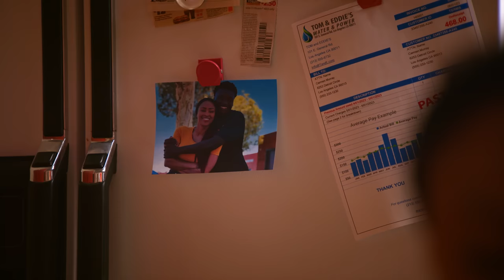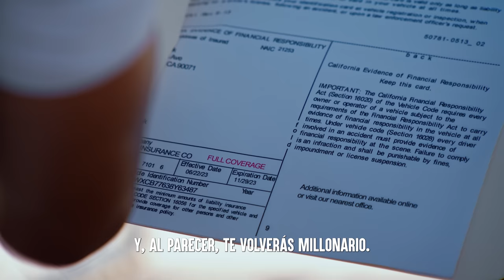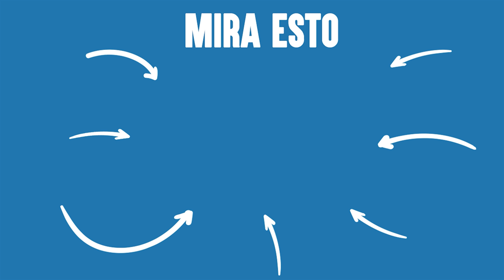Señora Salva A Esta Pobre Persona | Dhar Mann Studios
00:00   Señora Salva A Esta Pobre Persona
20:26   Video Recomendado Para Ver A Continuación